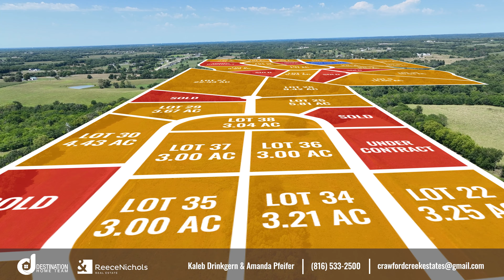Crawford Creek Estates